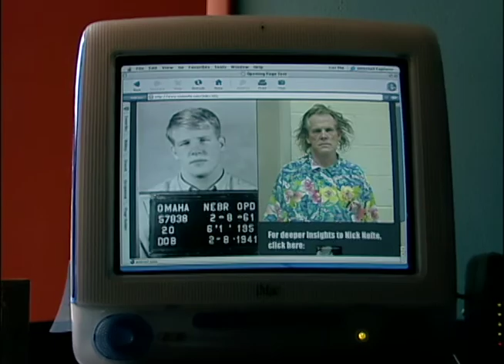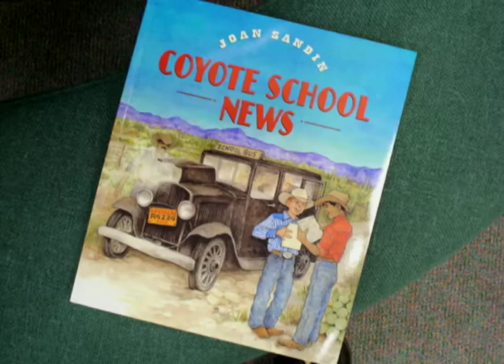Glenn Hosting Compilation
A compilation of Glenn Scarpelli hosting and interviewing on the TV Station he co-owns: Sedona NOW, Channel 18 in Sedona, AZ.